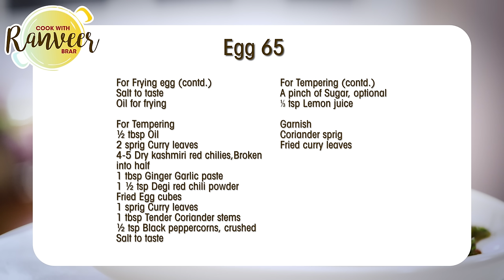Egg 65 street style | अंडा 65 बनाएं घर पर | No boil spicy Anda 65 | Snack recipe | Chef Ranveer Brar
EGG 65 - Spicy, interesting, no boiling eggs, what are you waiting for!!! Try this today :)

EGG 65
Serve 2-4

Ingredients
For Omlette
10-12 no. Eggs, अंडे
3-4 no. Green chillies (spicy & chopped) हरी मिर्च
½ inch Ginger, grated, अदरक
½ tsp Degi red chili powder, देगी लाल मिर्च पाउडर
1½ tbsp Coriander leaves, chopped, धनिया पत्ता
¼ cup Processed cheese, grated, चीज
½ tsp Oil, तेल

1 tsp Oil, for frying, तेल

3-4 no. Green chillies, less spicy, हरी मिर्च
Salt to taste, नमक स्वाद अनुसार
5-6 no. Garlic cloves, लहसुन
½ inch Ginger, अदरक

For Coating
Prepared Omlet cubes, तैयार किया हुआ ऑमलेट क्यूब्स
1 tsp Ginger Garlic paste, अदरक लहसुन का पेस्ट
½ cup Curd, beaten, दही
1 tsp Gram Flour, बेसन
1 tsp Cornstarch, कॉर्नस्टार्च
1 tsp Rice flour, चावल का आटा
1 tsp Refined flour, मैदा
½ tbsp Degi red chili powder, देगी लाल मिर्च पाउडर
Oil for frying, तेल

For Tempering
½ tbsp Oil, तेल
2 sprig Curry leaves, करी पत्ता
4-5 Dry kashmiri red chilies, broken into half, सूखी कश्मीरी लाल मिर्च
1 tbsp Ginger Garlic paste, अदरक लहसुन का पेस्ट
1 ½ tsp Degi red chili powder, देगी लाल मिर्च पाउडर
Fried Egg cubes, तले हुए अंडे के क्यूब्स
1 sprig Curry leaves, करी पत्ता
1 tbsp Tender Coriander stems, धनिया के डंठल
½ tsp Black peppercorns, crushed, काली मिर्च के दाने
A pinch of Sugar, optional, चीनी
⅓ tsp Lemon juice, नींबू का रस

Garnish
Coriander sprig, धनिया पत्ता
Fried curry leaves, तले हुए करी पत्ते

Process
For Omlet
In a large bowl, add eggs, green chillies, ginger, salt to taste, degi red chili powder, coriander leaves, processed cheese, oil and mix everything well.
In a pan, add oil, once it's hot, add the egg mixture, cover it with the lid and cook it for 4-5 minutes on medium flame.
Cut it into medium size cubes and keep it aside for further use.

In a mortar pestle, add green chilies, salt to taste, garlic cloves, ginger and make a coarse paste.

For Coating
In a large bowl, add prepared omelet cubes, ginger garlic paste, curd, gram flour, cornstarch, rice flour, refined flour, a pinch of asafoetida, degi red chili powder, salt to taste and coat everything well.

For Frying Eggs
In a kadai, add oil, once it’s hot, add coated egg cubes, fry until half done and transfer it to an absorbent paper.
Re-fry the egg cubes in smoky hot oil until it’s golden in color and is crispy in texture.
Transfer it to a plate and keep it aside for further use.

For Tempering
In a kadai, add oil, once it's hot, add curry leaves, dry kashmiri red chillies, ginger garlic paste and saute it well.
Add degi red chili powder, fried egg cubes, curry leaves, tender coriander stem, crushed black peppercorns, salt to taste, sugar, lemon juice and toss it well.
Transfer it to a serving dish and garnish it with coriander sprig & fried curry leaves.
Serve hot.